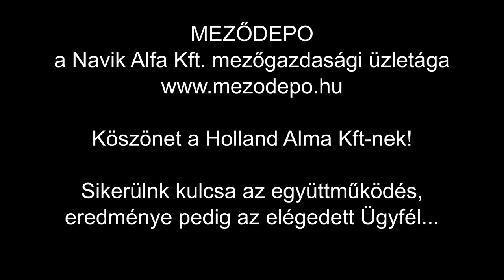Ültetvény és Gépbemutató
A Holland Alma Kft Gyümölcsfaiskola és a Navik Alfa Kft.
Meződepó Üzletága

Gépkapcsolatok:
Carraro Agricube Frutteto 105 erőgép,

Időpont: 2020, Július 22.
Helyszín: Holland Alma Kft, Csobád, Faiskola Liget